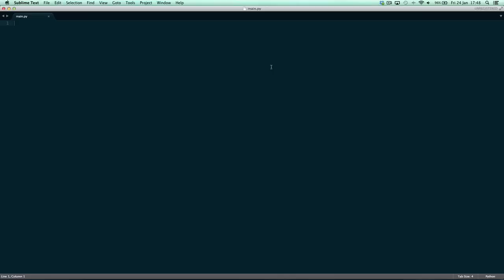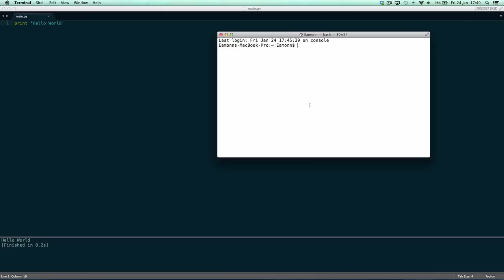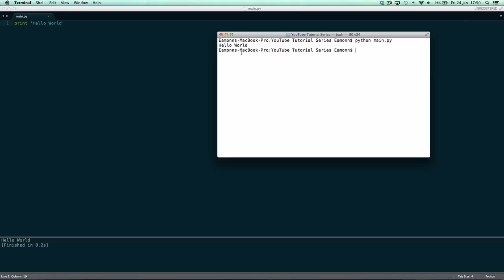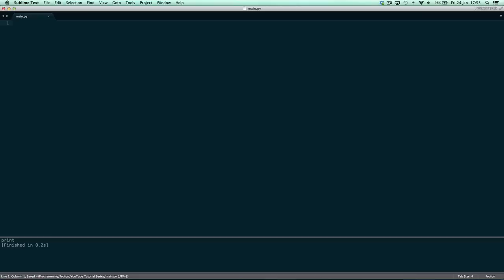Python 2.7.6 Tutorial Episode 1: Print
Hello! Welcome to the first episode of my Python 2.7.6 Tutorial! In this tutorial we learn about the 'print' keyword. :-)